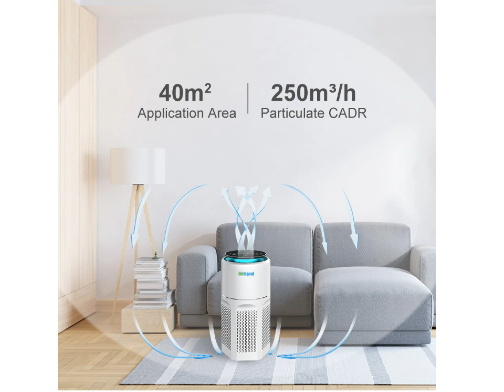Bigger space needs powerful air cleaning.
Airlegant air purifier, with cats, dogs, pets a necessary air purifier, 720 degrees around the air intake, can effectively filter out hair, mites, pollen, odors, etc., but also the use of Tsinghua University R & D formaldehyde technology. Comes with a high-definition touch screen, can 5 minutes to purify 20 square meters of room.